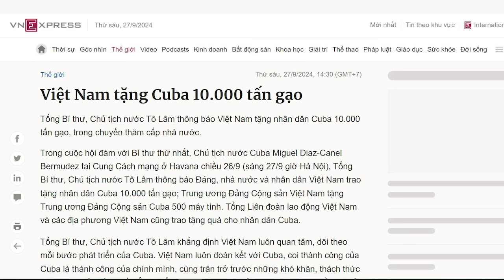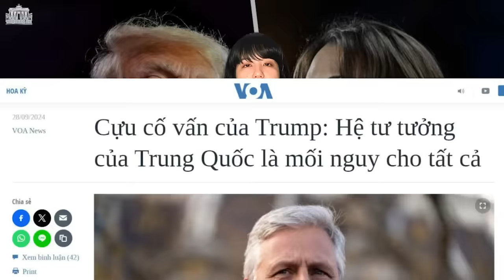Dân mình còn đói ăn, Tô Lâm hào phóng mang 10 ngàn tấn gạo đem cho xứ người!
Đã nhiều đời tổng bí thư đã trôi qua, người Việt chưa hề có được một người đứng đầu Đảng lo cho dân thực sự. Cái gọi là “lo cho dân, cho nước” của Đảng chỉ tồn tại trong tuyên truyền. Còn thực tế, dân vẫn không được gì từ nhà nước bất nhân này.

Xem bài chi tiết tại:
Hoặc: